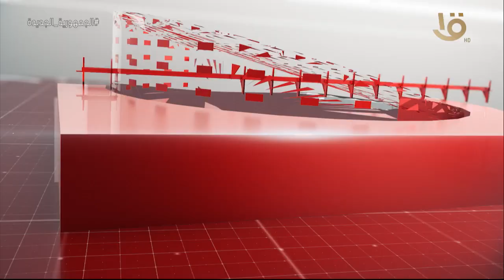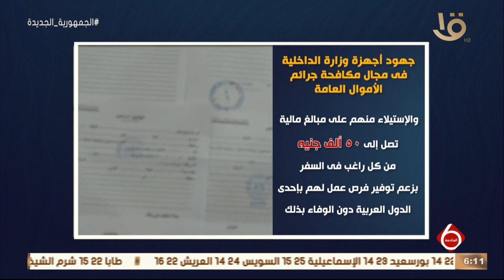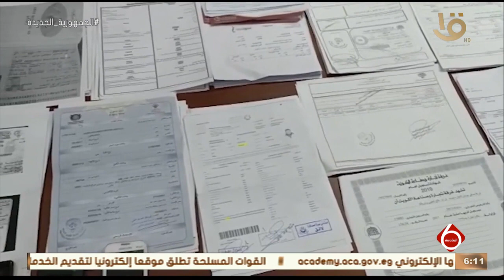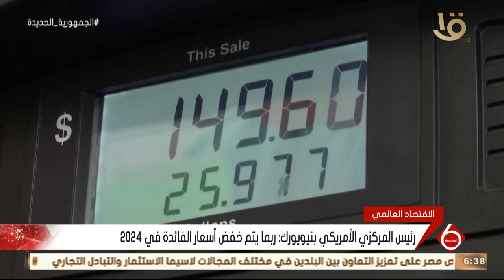نشرة السادسة | أهم الأخبار السياسية والاقتصادية محليا وعالميا.. 29-11-2022